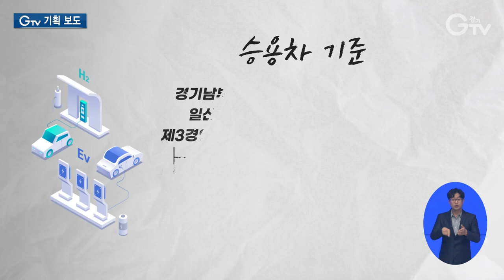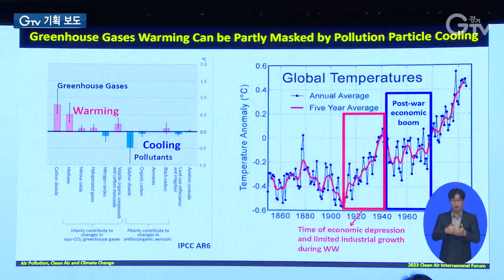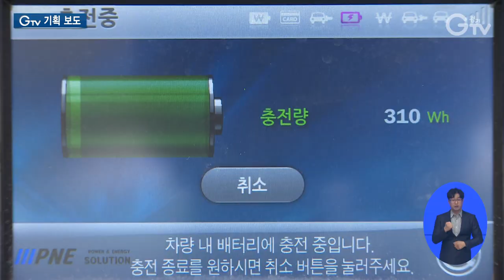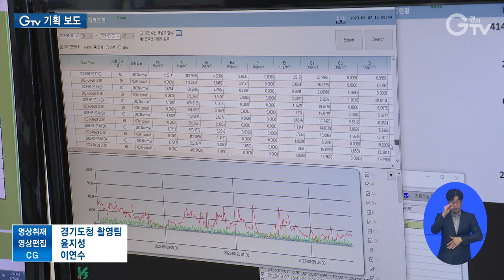‘기후변화 대응’ 선도모델 박차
[anchor]
민선 8기 2년차를 맞은 경기도는 기후위기 대응에 힘을 쏟고 있습니다. 환경을 지킬 수 있는 골든타임이 10년도 남지 않았다는 전망이 나오는데요. 경기도는 골든타임을 놓치지 않기 위해 다양한 정책적 시도를 하고 있습니다. GTV 기획보도입니다.

[rep]
9월7일 푸른하늘의 날을 맞아 경기도는 친환경 정책을 선보였습니다.

올 연말까지 도내 3개 민자도로를 통행하는 전기자동차와 수소자동차를 대상으로 통행료를 절반으로 감면해주는 겁니다.

기존에도 고속도로는 50% 할인을 받았지만 민자도로는 빠져 있었습니다.

단 통행료를 감면받기 위해서는 전기차와 수소차 전용 하이패스 단말기를 부착해야 합니다.

(CG) 승용차 기준 경기남부도로 통행료는 450원, 일산대교는 600원, 제3경인고속도로는 600원에서 350원까지 부담이 줄어듭니다.

2018년 6천여 대에 불과했던 경기도 친환경차는 올해 약 16만 대로 25배나 늘어났습니다.

[stand up] 친환경차 보급을 통해 온실가스를 감축하면 탄소중립 산업 생태계 전환에 도움이 될 것으로 도는 기대하고 있습니다.

친환경 수소경제도 본격적으로 추진합니다.

경기도는 친환경 수소에너지 자족 소도시인 미니 수소도시 조성에 나섰습니다.

도시에서 수소를 생산하고 수소충전소나 연료전지를 통해 공공건축물에 전력을 공급하며 수소차를 확대하는 형태라고 할 수 있습니다.

올해 1개 시·군을 선정해 수소 생산과 유통, 활용 등 전 분야 기반시설을 지원할 계획

3년 동안 총사업비의 절반까지 최대 50억 원을 지원하게 됩니다.

[int] 정한규 / 경기도 첨단모빌리티산업과장
“2050년에는 약 30%가 수소를 활용한 에너지를 사용하게 될 겁니다. 그때를 준비해서 저희가 기반을 구축하는 중에 있다고 생각하시면 될 것 같습니다.”

대기오염에 대응하기 위해 국경을 초월한 행사도 열렸습니다.

맑은 공기를 위한 동행을 주제로 청정대기 국제포럼이 열렸는데 환경전문가와 국제기구 관계자, 아·태정부, 학계, 도민 등 5개국 200여 명이 참가했습니다.

(pip) [int] 송희일 / 경기도보건환경연구원 미세먼지분석팀장
“다양한 원인으로 발생하고 유입되기 때문에 다방면에서 예측과 분석이 필요하며 여러 지자체나 국가가 협력하여야 미세먼지를 효과적으로 감소시킬 수 있다는 것입니다.”

대기오염과 관련한 기조연설과 특별강연, 공감토크 등 다양한 논의가 이뤄졌습니다.

포럼에 참석한 김동연 경기도지사는 기후변화 대응에 경기도가 가장 앞장서겠다고 밝혔습니다.

[int] 김동연 / 경기도지사
“경기도가 한번 본을 보여주고 중앙정부나 다른 지방정부도 경기도를 따라오게끔 할 수 있는 좋은 모델을 한번 만들어보도록 노력을 하겠습니다.”

경기도는 오는 2026년까지 원전 6기 규모인 9GW의 신재생에너지 발전시설을 확충해 2030년 신재생에너지 발전 비중을 30%까지 높이고 온실가스 배출량은 40% 감축하는 것이 목표입니다.

이 같은 경기도의 노력이 기후변화 대응의 선도적인 모델로 자리잡을 수 있을지 관심이 모아집니다.

1.푸른하늘의 날 맞아 전기·수소차 도 민자도로 통행료 절반 감면
2.최창순 기자
3.‘미니 수소도시’ 조성 추진
4.정한규 / 경기도 첨단모빌리티산업과장
5.2023 청정대기 국제포럼 개최/경기도경제과학진흥원(9월5~6일)
6.송희일 / 경기도보건환경연구원 미세먼지분석팀장
7.김동연 / 경기도지사
8.영상취재 : 경기도청 촬영팀 영상편집 : 윤지성 CG : 우윤정